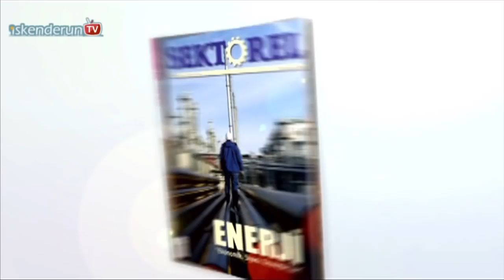Mangalda Zehirli Balık Ziyafeti…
Türkiye Denizlerine Kızıldeniz’den gelerek yerleşen Aslan Balıklarının zehirli olduğu kadar lezzetli ve tüketilebilir olduğu ‘Mangalda Aslan’ ziyafeti ile balıkçılarla vatandaşlara anlatılarak tatlandırıldı.